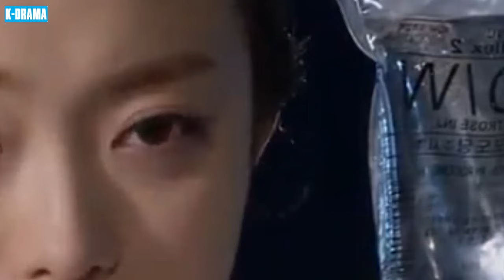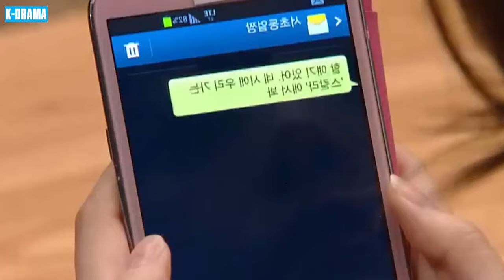PHIM HÀN 2024 | TRÁI TIM THIÊN THẦN - TẬP 75 [Lồng Tiếng] | Phim Tình Cảm Nhẹ Nhàng Lôi Cuốn Hấp Dẫn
👉 Tên Phim : TRÁI TIM THIÊN THẦN